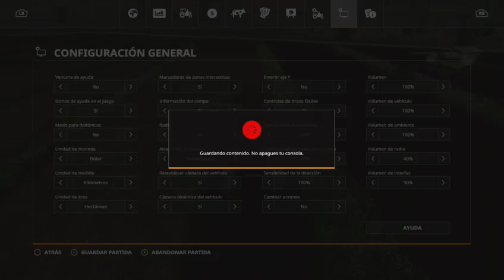FARMING SIMULATOR 19 | ISCHIA FARM 🌻🌽🌾🌿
Farming simulator game play